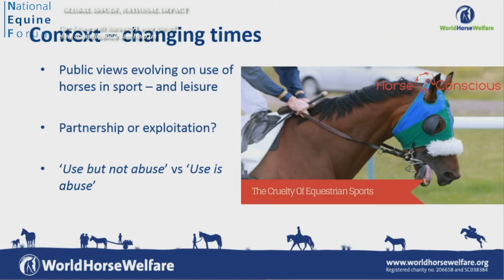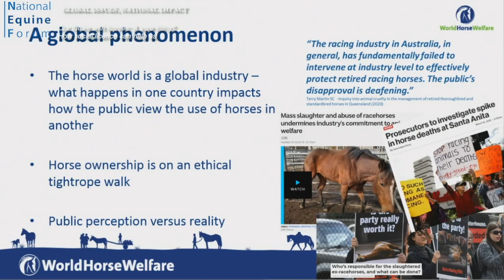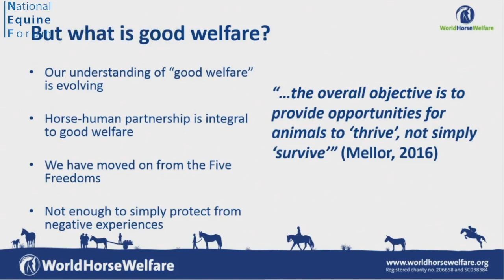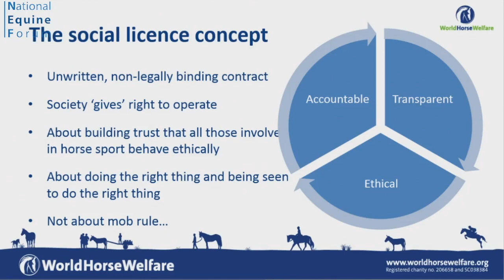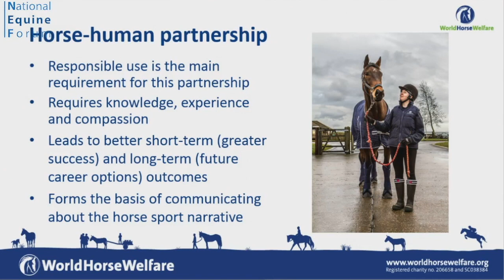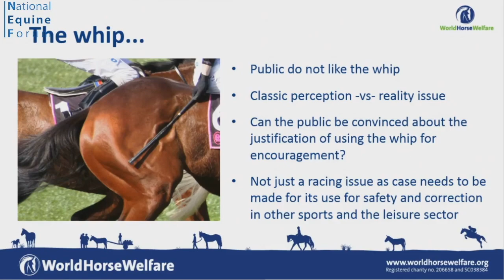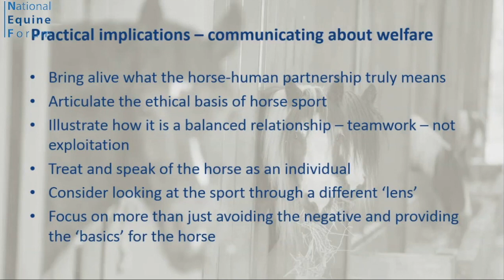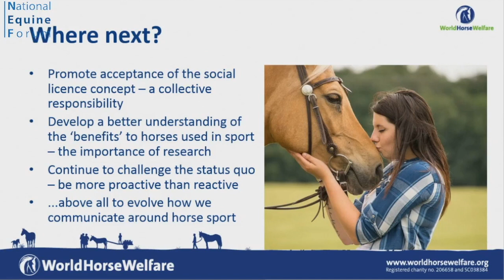NEF20 08 GLOBAL ISSUES, NATIONAL IMPACT - Our future with horses: A sure thing? Roly Owers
28th National Equine Forum 2020

GLOBAL ISSUES, NATIONAL IMPACT - Our future with horses: A sure thing?  How social licence can help us

Roly Owers, Chief Executive, World Horse Welfare